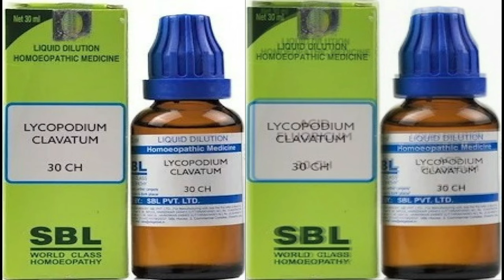safed baal kale karen/safed baal rokne/white hair treatment/safed bal kale karne ka tarika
medicine name

lycopodium clavatum 30
acidum fluoricum 30